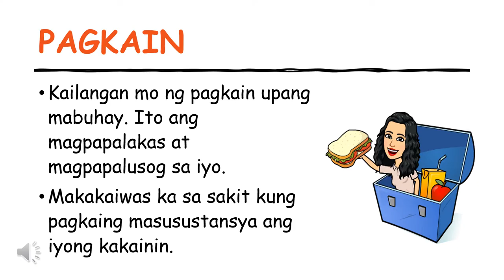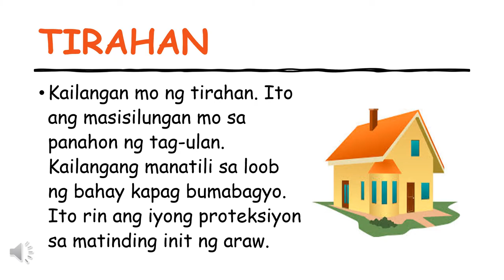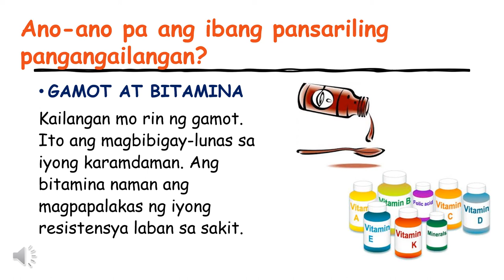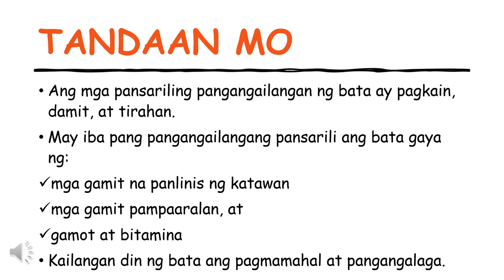PANSARILING PANGANGAILANGAN (Grade 1- Araling Panlipunan 1ST QUARTER WEEK 2)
PANSARILING PANGANGAILANGAN (Grade 1- Araling Panlipunan )
1ST QUARTER WEEK 2